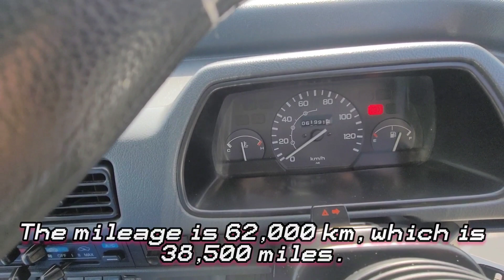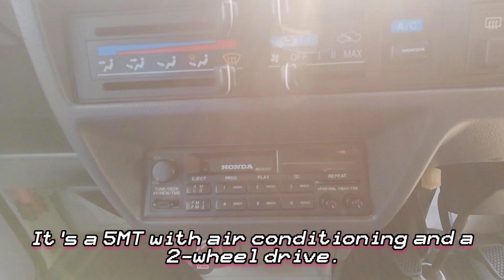Super Clean Honda Acty Van Available In The U.S.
This is a low mileage Honda Acty Van for sale in the U.S.

If you're interested in purchasing, please email / Call us here.
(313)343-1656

↓Who we are↓
JDM exporter mainly mini truck (kei trucks)
We will supply high quality and reasonable  mini trucks.

↓Our location↓
Supply : Japan Kumamoto (COGC TRADING)
1st Retailer : Fullerton California USA (SO CAL KEI TRUCKS)
2nd Retailer : Westland Michigan USA (COGC TRADING USA)